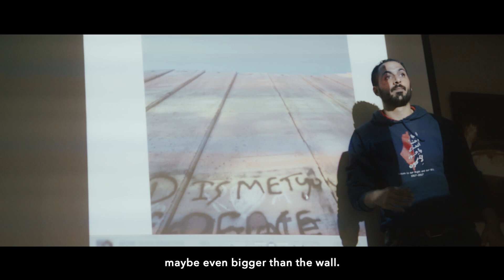HURDLE - Trailer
HURDLE a documentary feature film directed by Michael Rowley

Synopsis:
In the shadow of a wall stands a new generation of Palestinian. With defiant creativity they prove that no matter the height of the obstacle, one can always climb.

Hurdle reveals an important and intimate story emerging from the hearts and actions of Palestinian youth as the Israeli military occupation of the Palestinian territories reached its 50th year. This new generation responds to a world of walls, checkpoints and arrests in an unexpected and inspiring way. Hurdle’s protagonists, Sami and Mohammad, begin teaching the creative practices of parkour and photography, respectively, to the youth of their communities as a means to overcome the personal and political obstacles that often feel inescapable. Though these young men are separated by a wall, they are united in leading the next generation toward freedom and self-determination through creative practices.

With breathtaking visuals, amazing access and action-packed scenes, Hurdle provides an opportunity for a diverse audience to connect on a human level with a community that is underrepresented in the mainstream narrative. Hurdle not only documents the evolution of an age-old conflict, but stands as a harbinger as the global conversation focuses on wall-building and dehumanizing “the other.”